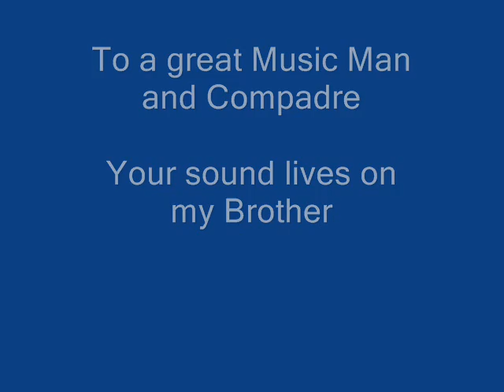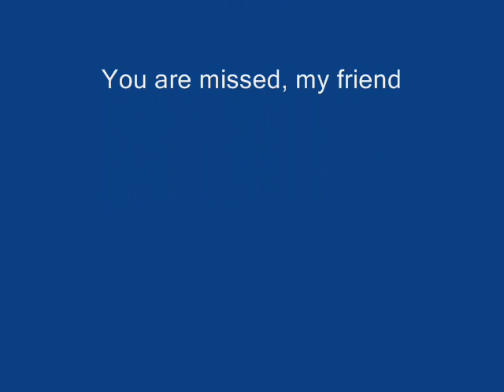Go home by Billy Toth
A good friend that left too soon. This great song was written by Billy Toth about a skank that hung out at his house for a bit, during the great "dust" days in Berdoo. Didn't mean to miss your birthday May 11.
Bill Toth Guitar and Vocals
Tim Lambdin Guitar